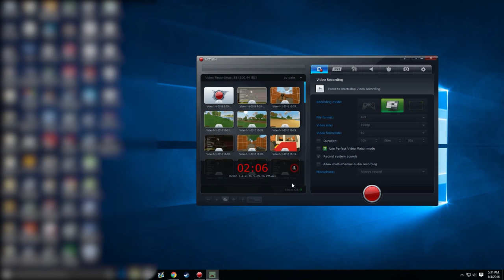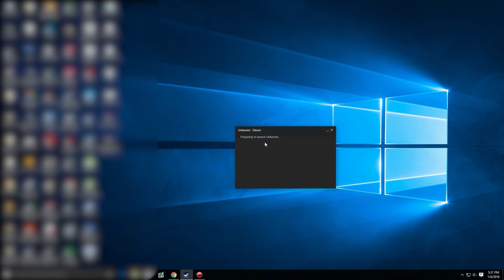Unturned - HOW TO GET GRADUATION CAP & ACHIEVEMENT!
Hope this video helped those having troubles receiving the Graduation Cap and Achievement!

onnect with NCS:
〱 Snapchat: ncsmusic